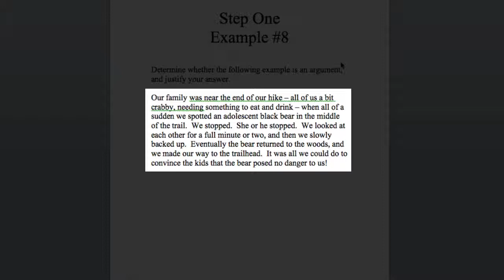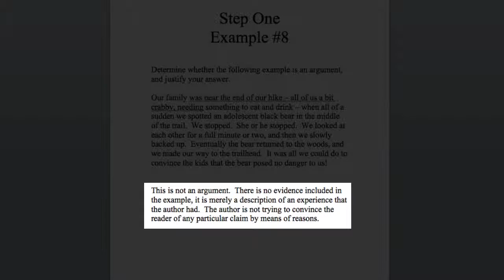Step 1: Determining Arguments [Example 8]